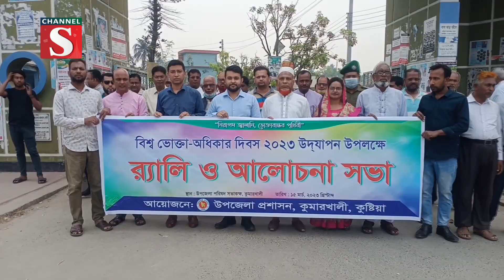কুষ্টিয়ার কুমারখালীতে বিশ্ব ভোক্তা-অধিকার দিবস উদযাপন | Channel S News | Channel S 2023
নিরাপদ জ্বালানি, ভোক্তাবান্ধব পৃথিবী” এই প্রতিপাদ্যে কুষ্টিয়ার কুমারখালীতে বিশ্ব ভোক্তা-অধিকার দিবস উদযাপন করা হয়েছে। দিবসটি উপলক্ষে.

1: News :
2: Entertainment News :
3: Sports News :